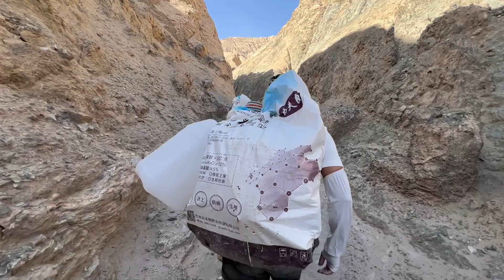阿宁带队五人进山背玉，边走边把背的水藏起来，粉丝们帮我看着点【楼兰阿宁】